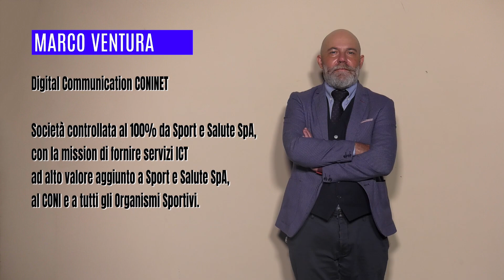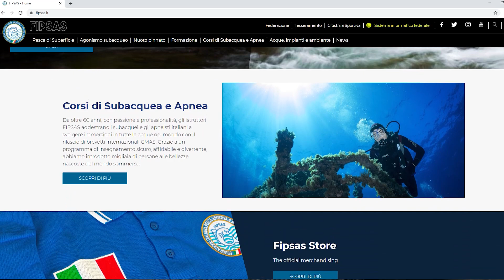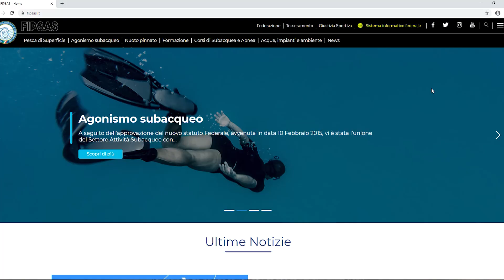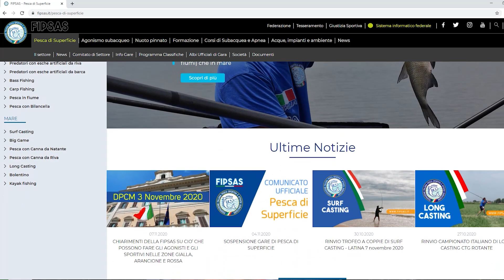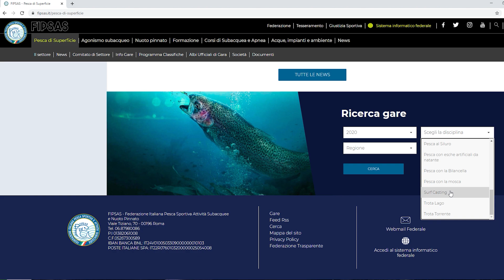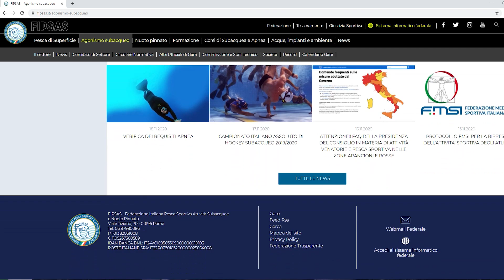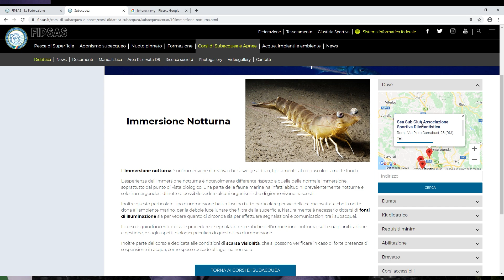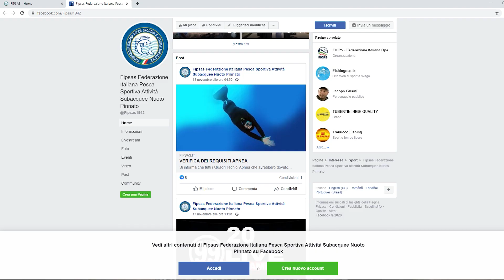Avanti Insieme - Massimo Rossi (FIPSAS e FIOPS)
Una nuova puntata del format FIPSAS e FIOPS "Avanti Insieme": questa volta, ospite dell'episodio è Massimo Rossi, Consigliere Federale FIPSAS.